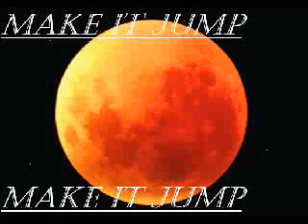make it jump.WMV